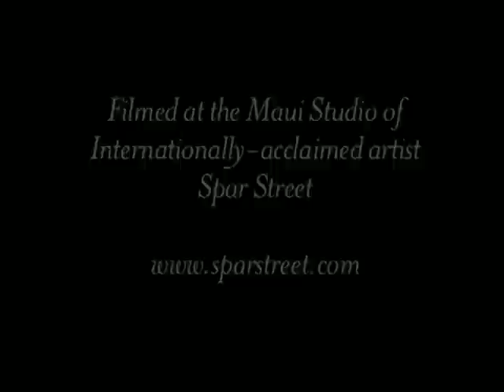Sex - by Dr. Chuck Spezzano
Sex! is a natural act of love, of giving and receiving. Sex is communication. Sex is re-connecting with our hearts.  But most people are so repressed they are only running at 20% of their sexual energy..

Chuck talks about one of his favourite subjects.

Change Your Mind ♥ Change Your Heart ♥ Change the World
A Video series on YouTube by Dr. Chuck Spezzano